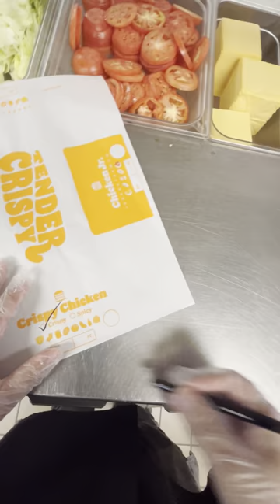BK POV: Late Night Closing Shift At Burger King Making Sandwiches